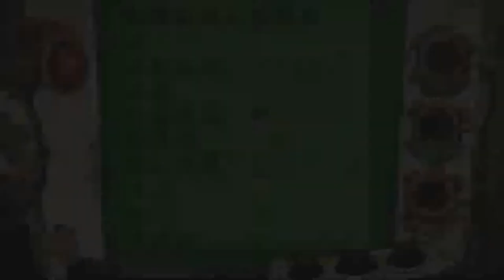CHAOS AUF DEPONIA ¤ #22 Hussa, weil muss ja und so! ¤ LET'S PLAY Deponia 2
Shalom und herzlich willkommen zurück zu Chaos auf Deponia!

Döödedöö dedööödedöö. Damm dadamm da damm dadamm!